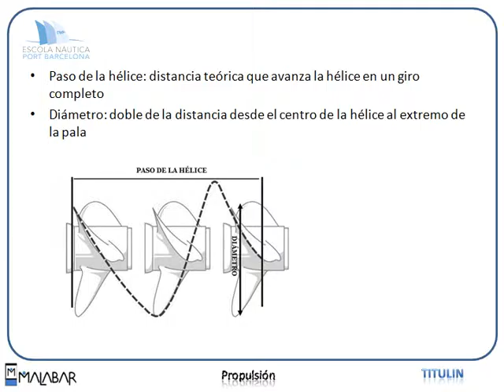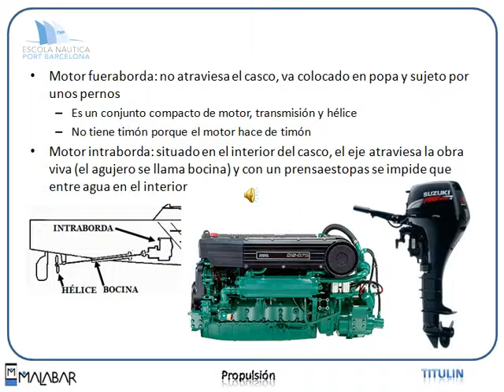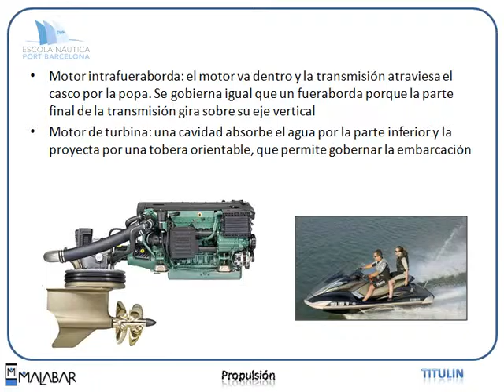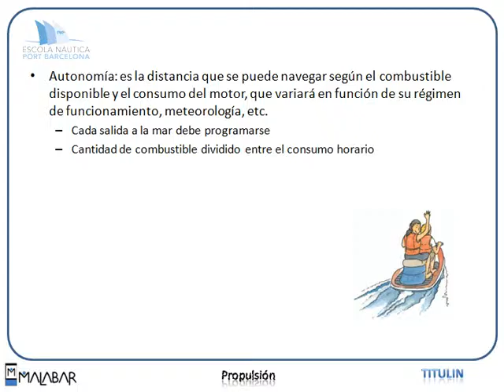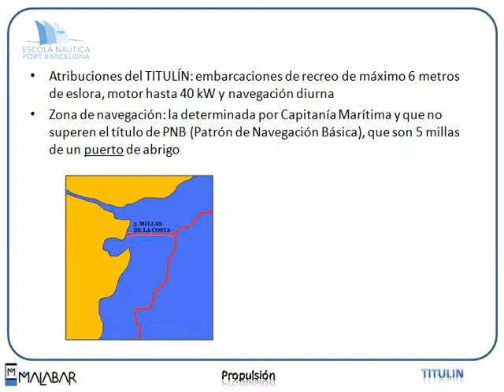Titulin 4 PROPULSIÓN (Escola Port Barcelona, 2012)